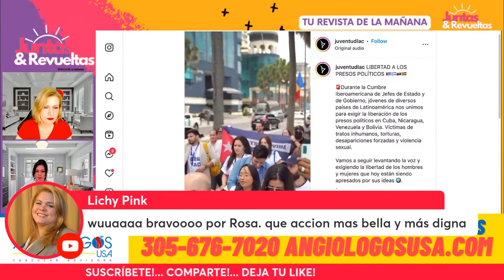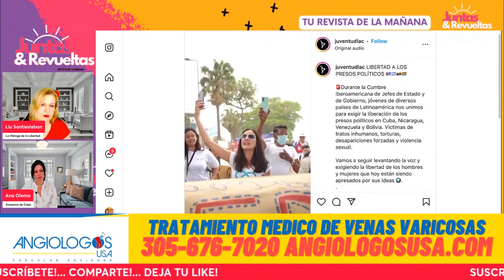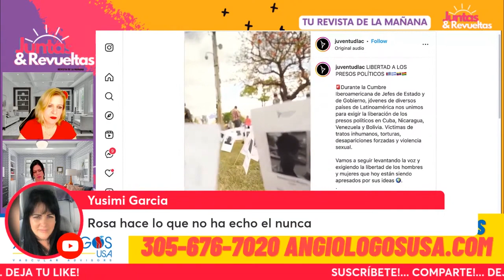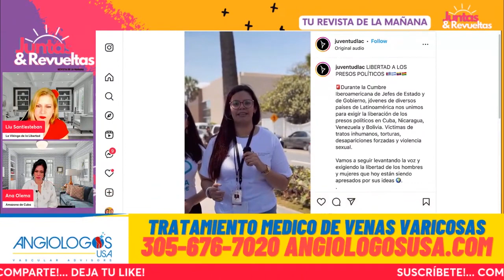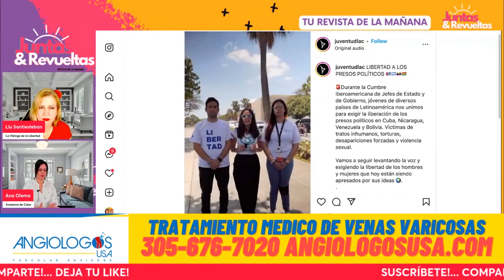ROSA MARIA PAYÁ se Manifiesta en REPUBLICA DOMINICANA